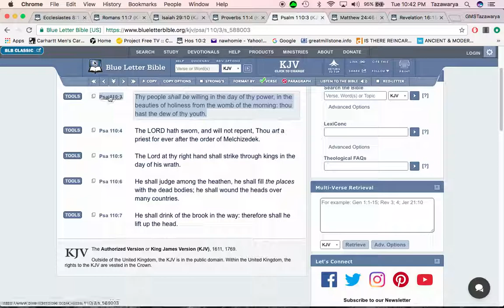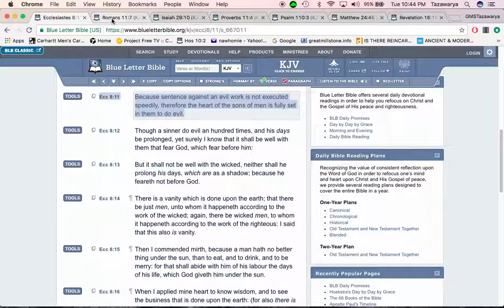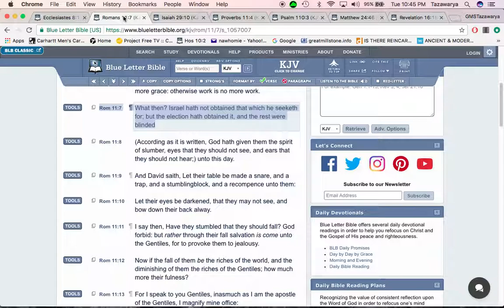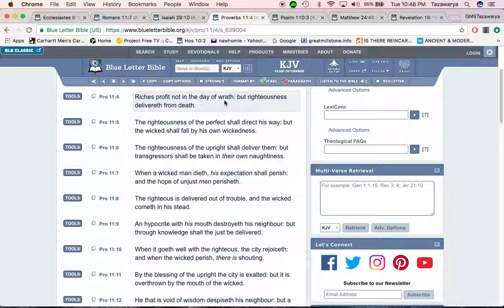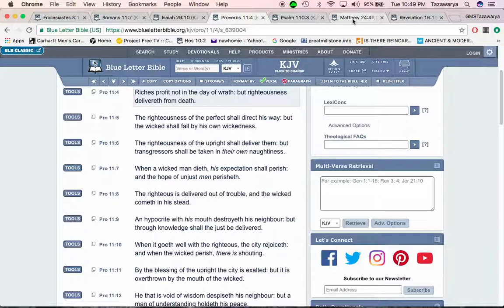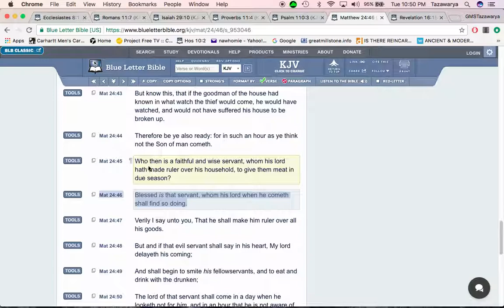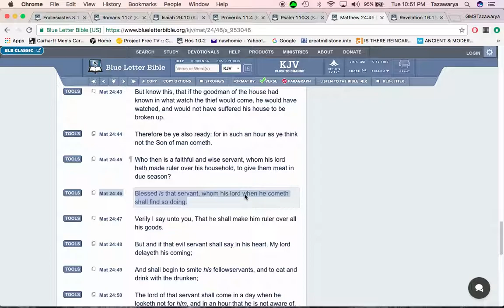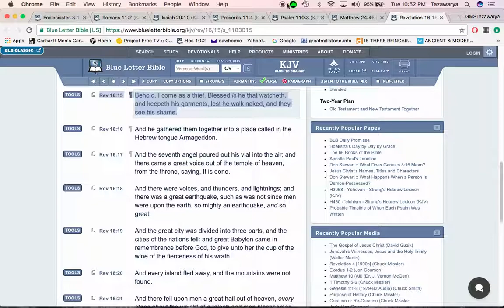Wake up!!! We don't have much time left!!!